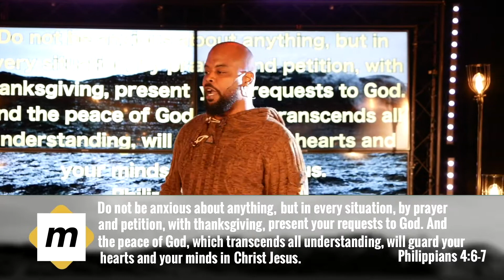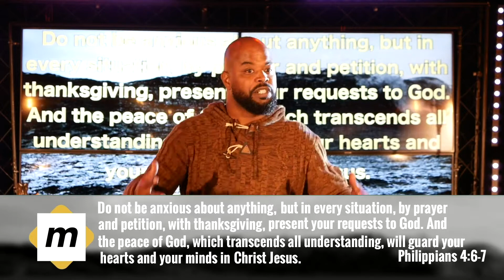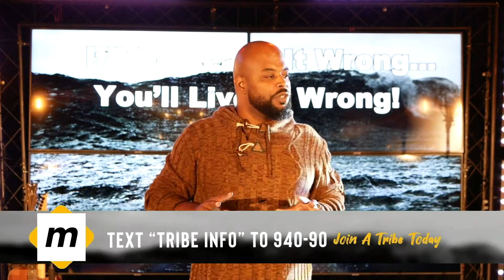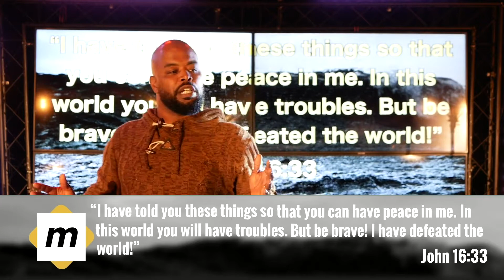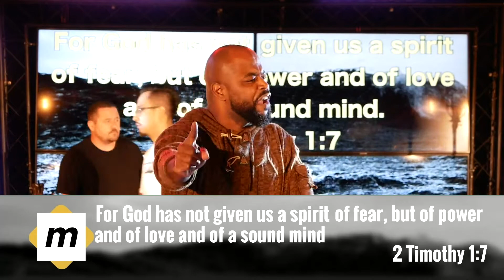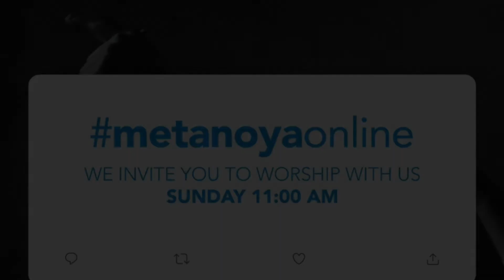Faith Vs. Fear Ep. 1- Daring To Look Ahead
Pastor Billy Island starts off this new series
Faith vs. Fear"

Don't miss this special series and the first installment on making bold moves
 towards God. "Daring To Look Ahead"
"Are you making bold moves towards God":